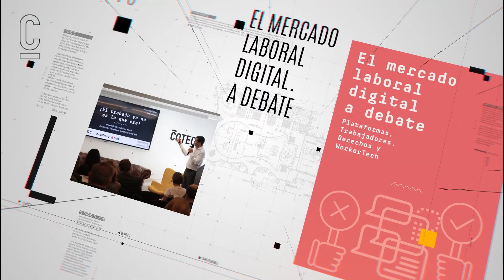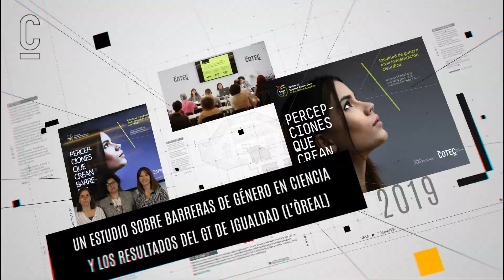Resumen de actividades de Cotec (Patronato noviembre 2019)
Vídeo resumen presentado en la reunión del Patronato de Cotec para recordar las actividades del semestre y anunciar algunos de los próximos proyectos en los que estamos trabajando hasta final de año.